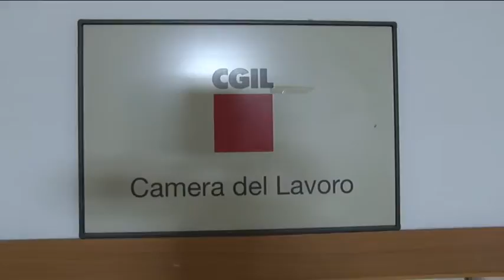Cgil. Guerra aperta al precariato dei giovani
La Cgil a Pescara annuncia l'avvio di una battaglia contro tutte quelle aziende che lasciano nel precariato migliaia di giovani che proseguono da anni nella contrattualizzazione non inclusiva. Tra le aziende citate c'è anche il colosso Fater